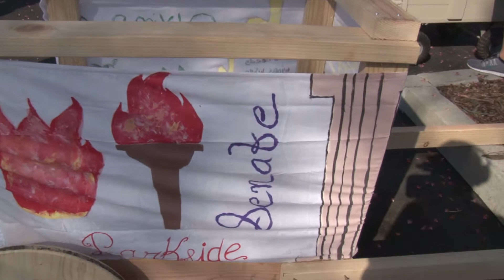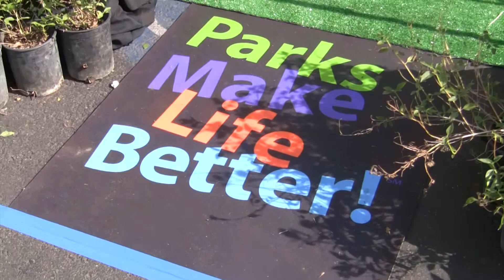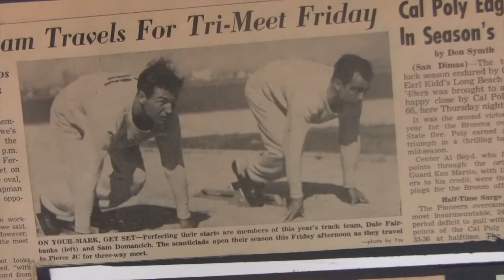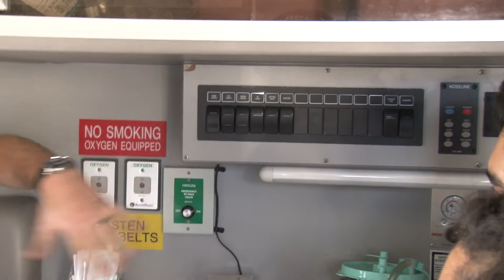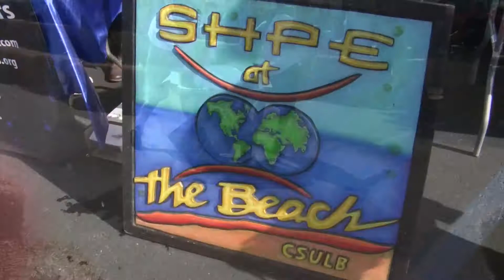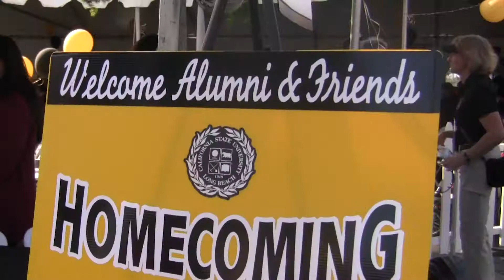CSULB 2014 Homecoming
Homecoming is an entire week of activities at CSULB that brings together our students, alumni, faculty, staff and community friends. We encourage you to enjoy not only the Homecoming Day festivities and men's basketball game, but to come to campus for any of our Homecoming Week activities!